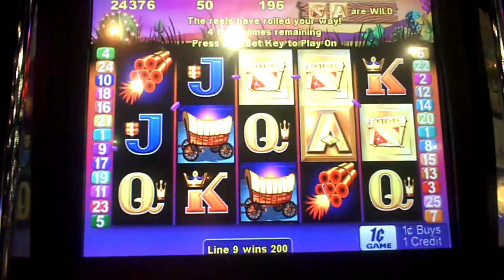Where's The Gold Slot Machine Bonus